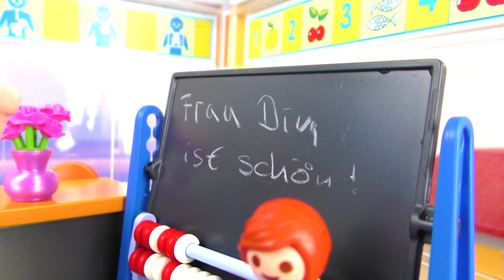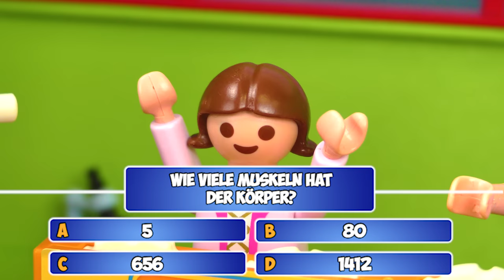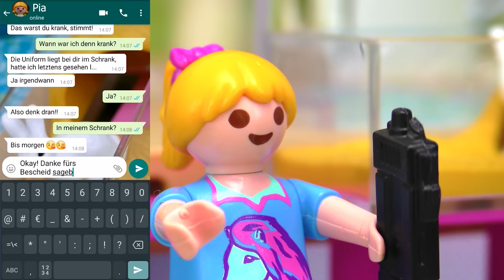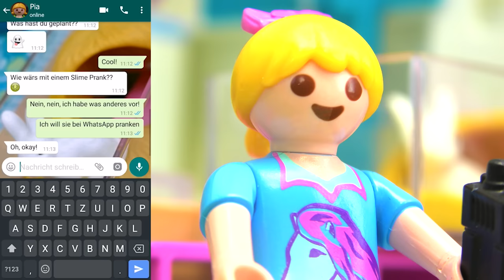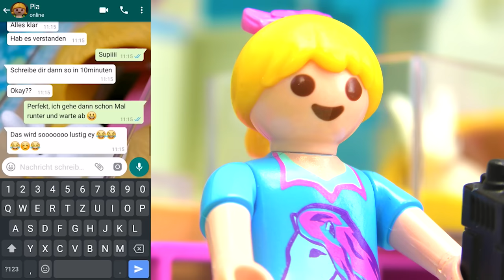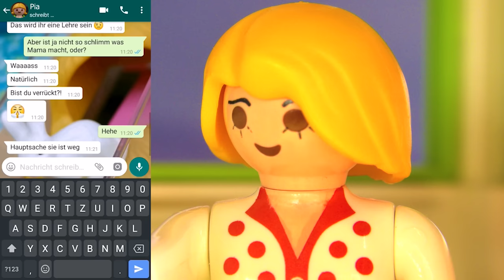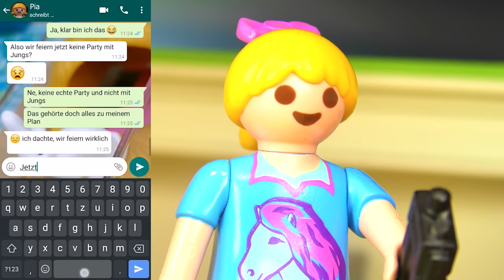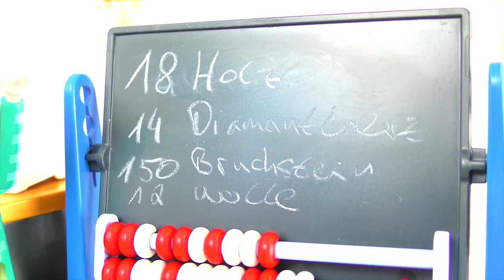Playmobil Filme Familie Vogel: Folge 1341-1350 Kinderserie | Videosammlung Compilation Deutsch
Erlebt nochmal Familie Vogel Folgen 1341 bis 1350 in einem Stück! Zum Beispiel die Folge in der Hannah Vogel die Schuluniform anziehen muss!

16745